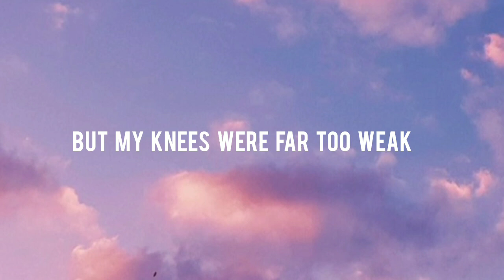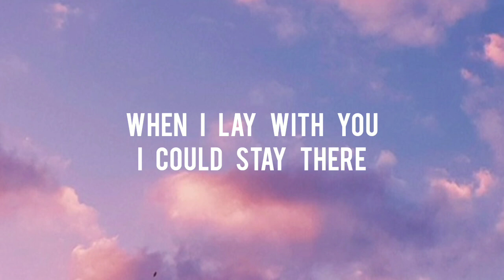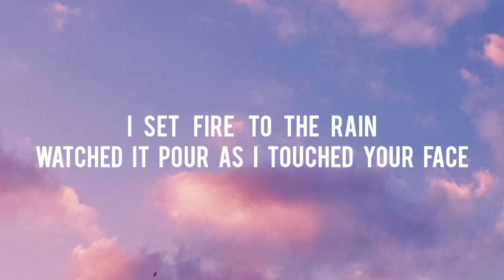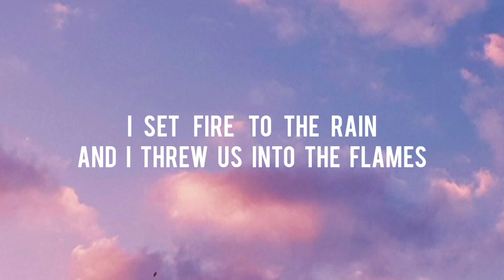Adele - Set Fire To The Rain ( Lyrics )